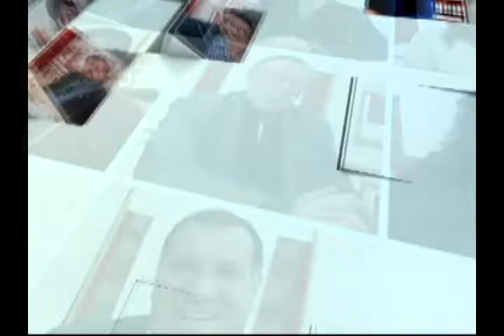MOVILIDAD SOCIAL SABOR A TIERRA 26 ABRIL (BLOQUE 1)